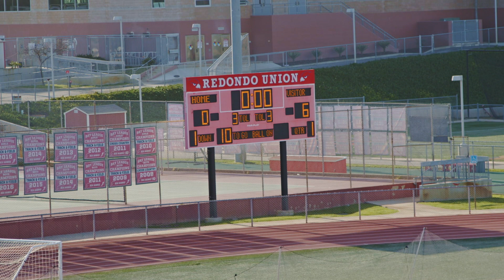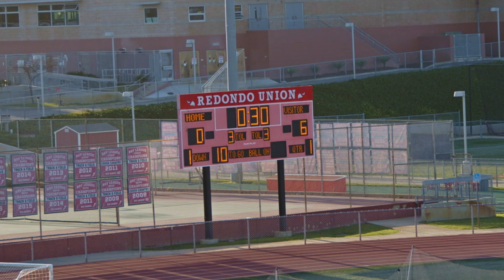2024-03-23 D12 Cowboys vs Horned Frogs